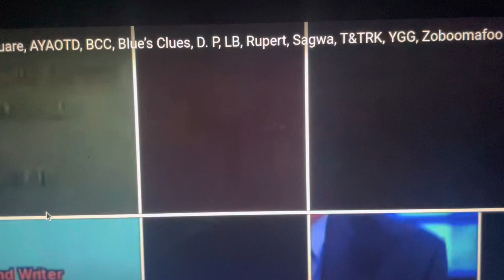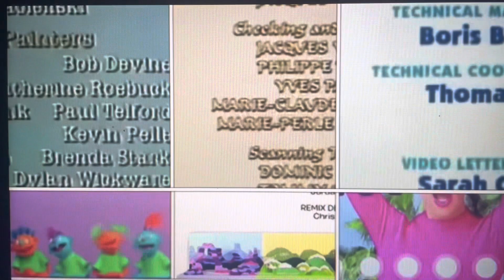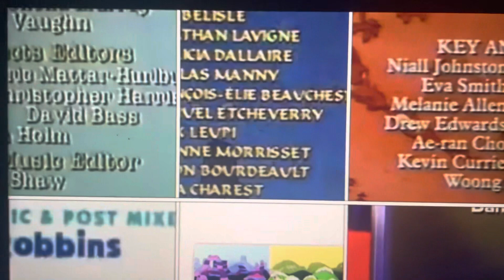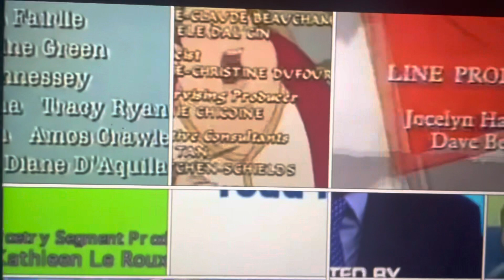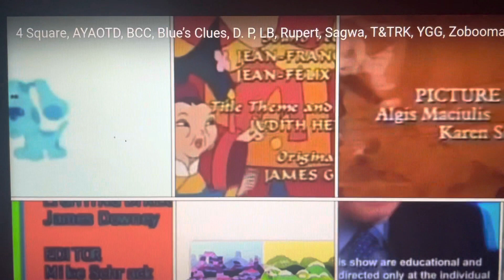4 Square, Blue’s Clues, Dr. Phil, Little Bear, Rupert, STCSC & Yo Gabba Gabba Credits Remix